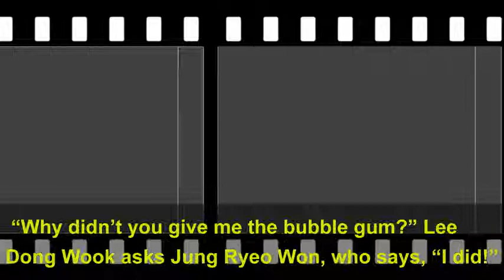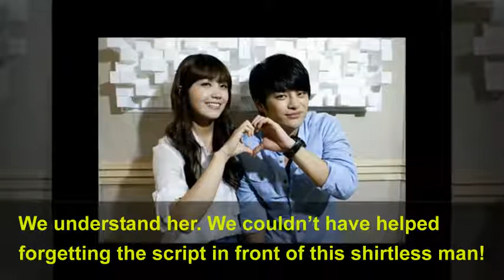10 Actors react to their hot K drama kisses!